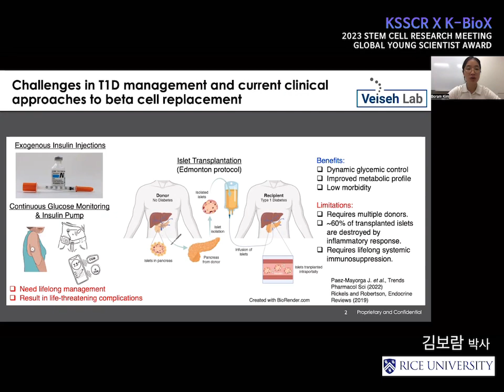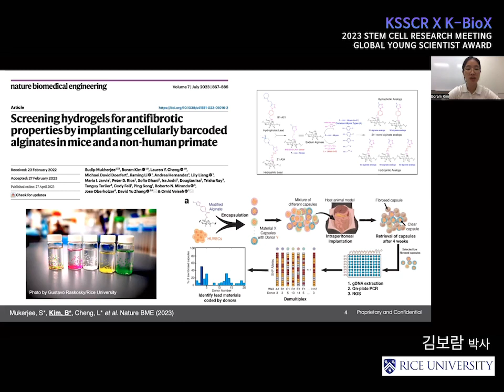[2023 KSSCR K-BioX] 세포 치료제 전달을 위한 면역 조절 가능 생체재료 디자인 및 개발_YSA 김보람 박사 (Rice University)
[ 2023 KSSCR X K-BioX 온라인 심포지엄 (Young Scientists Award talk & 워캠) ]

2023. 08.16. 수 9AM (KST), 08. 15 화 5PM (PST), 8PM (EST)

영상 편집: 윤소영(EXETER)
유튜브 업로드: 강민지*(인제대),  윤소영 (EXETER)
썸네일 제작: 윤소영 (EXETER)